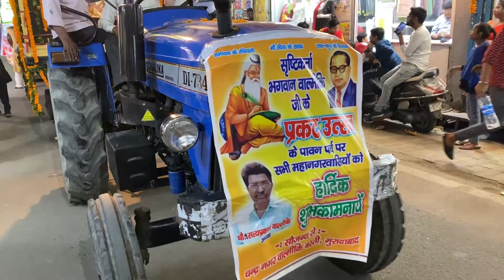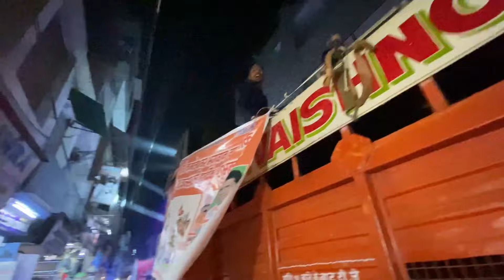महर्षि वाल्मीकि जयंती 2023 शोभायात्रा मुरादाबाद | MAHARISHI VALMIKI JAYANTI 2023 MBD | Royal Sunny